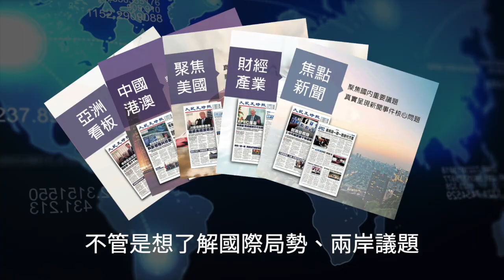陝西女童向習哭訴😭：家被數百人強拆 無家可歸【中國新聞】| 台灣大紀元時報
女童😭哭訴：「習爺爺，你說咱們是法治國家，
可我們過了8年，爸媽也跑斷了腿，問題還得不到解決。」